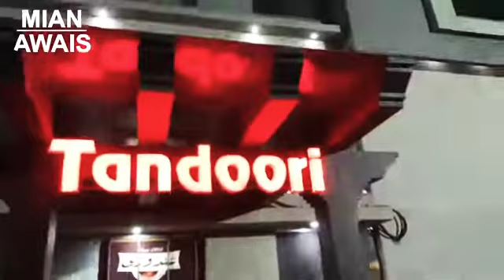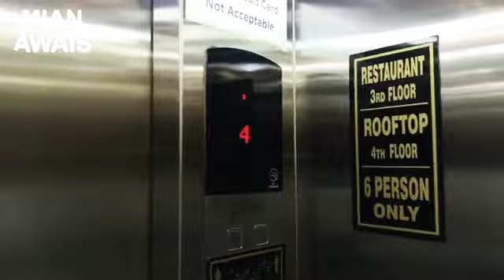Happy Birthday Dear Aj kis ke salgira hain |MianAwais